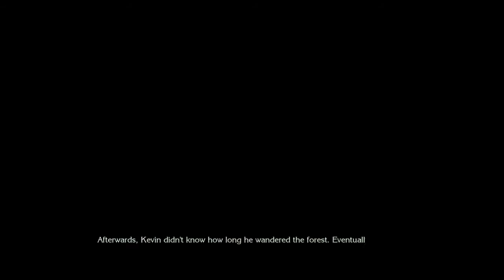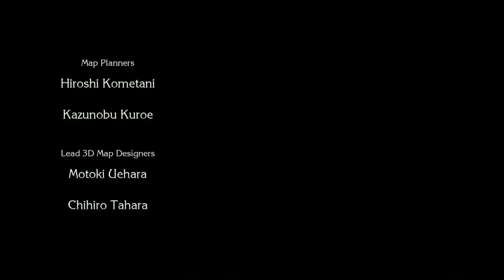Trials Of Mana Switch Gameplay